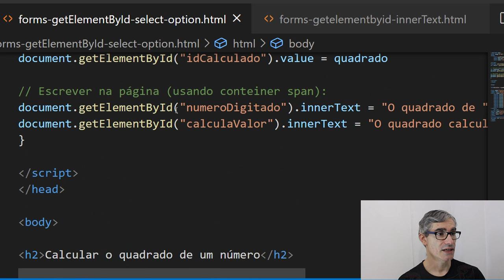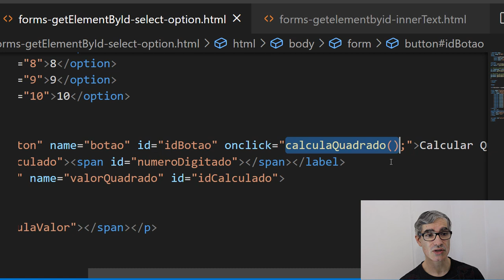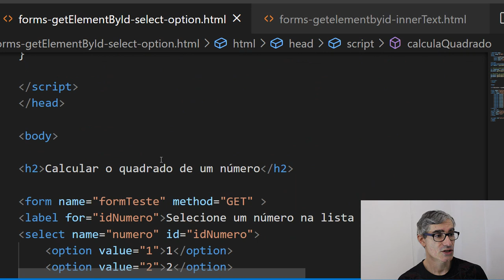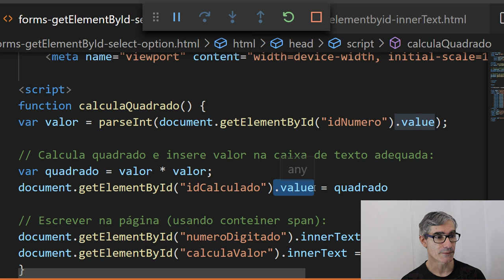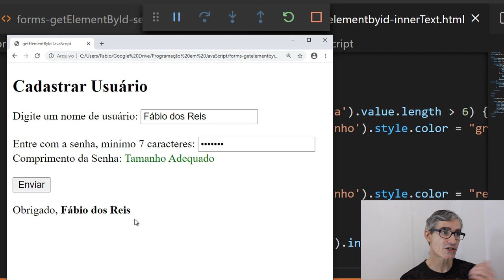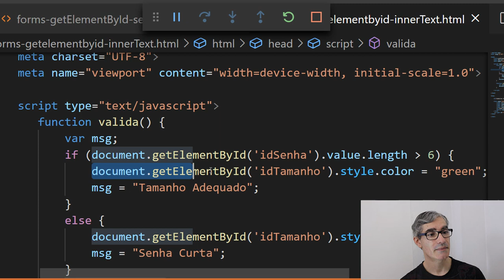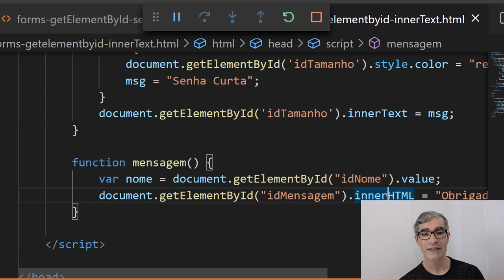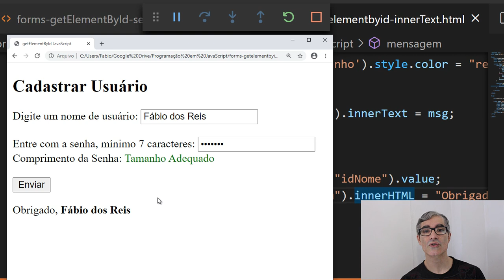Curso de JavaScript Método getElementById Acessar elementos HTML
Curso de JavaScript - Método getElementById - Acessar elementos

Neste vídeo mostramos como acessar e manipular elementos HTML usando o método DOM getElementById, em JavaScript.

Quer aprender JavaScript a fundo? Recomendo a Formação Full Stack Javascript - Do Zero ao Mercado, que você pode conhecer e adquirir aqui com preço promocional: